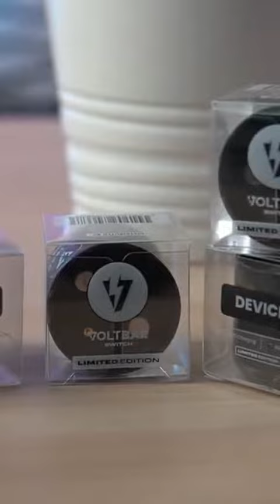VOLTBAR®️ Switch 12,000 Puffs Tiktok | FarisK review Limited Edition Battery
The best prefilled pod in Y2023!